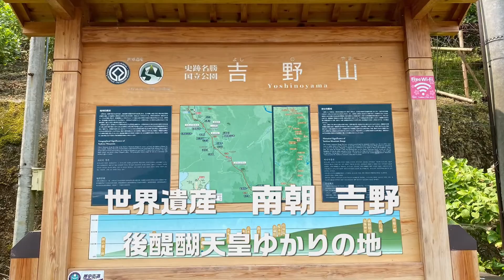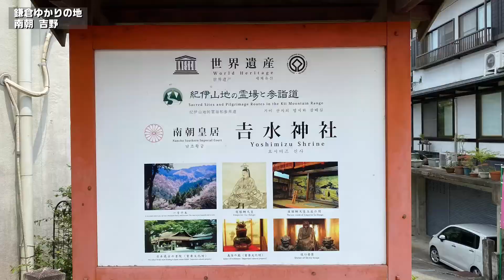【奈良吉野】世界遺産 南朝吉野｜奈良県吉野郡吉野町｜鎌倉ゆかりの地 kamakura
鎌倉ゆかりの地巡り編

近鉄観光特急「青の交響曲（シンフォニー）」に乗って、後醍醐天皇ゆかりの地「奈良・吉野」へ行った時のショート動画です。
・青の交響曲
・吉野ロープウェイ
・竹林院群芳園
・世界遺産 吉水神社（南朝皇居）
・世界遺産 金峯山寺（大塔宮御陣地）